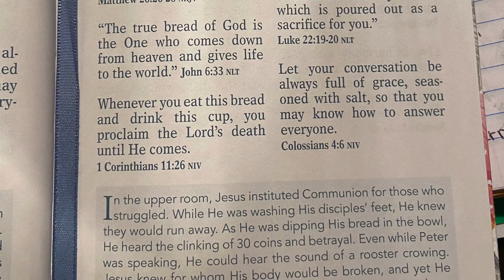Morning devotional February 27th